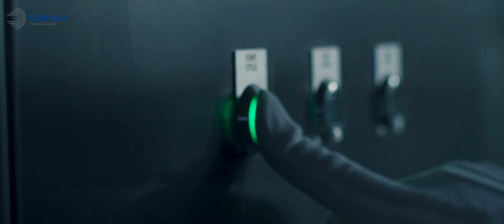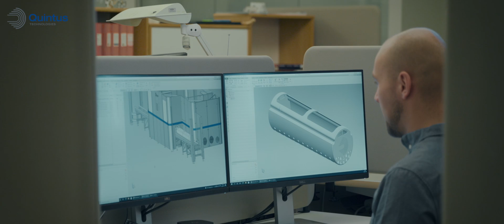High Pressure Processing (HPP) for the Food Processing Industry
High Pressure Processing (HPP) - The Natural way to Preserve Food and Beverages

HPP technology is fully recognized by global regulatory bodies as an antimicrobial process with superior capabilities for inactivating many food pathogens of concern. Quintus’ HPP systems are built to last, with high durability and performance, as well as lower maintenance requirements. The unique mechanical and digital solutions used in Quintus’ HPP systems ensure maximum uptime and productivity while minimizing total cost of ownership.